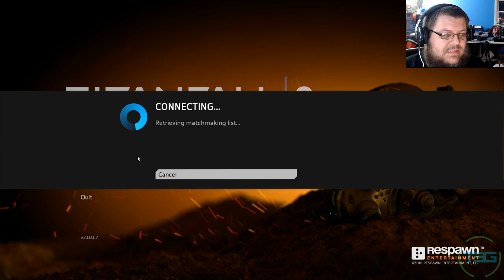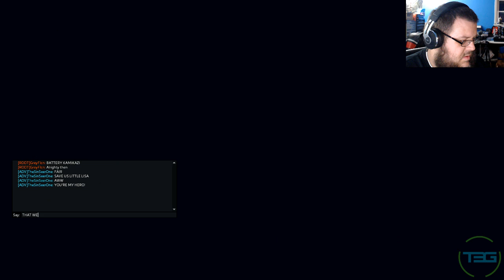Let's Play Titanfall 2 Multiplayer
Dalibor plays Attrition, Last Titan Standing, Pilot vs Pilot, and Amped Hardpoing in Titanfall 2.

T3G Social:

Beme: Those3Guys